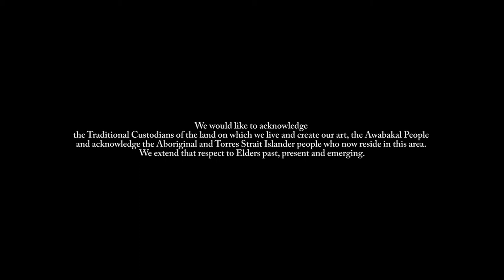Rej Lee Fight Club - Rock the Chair (Official Video)